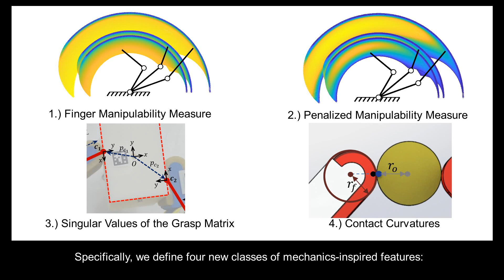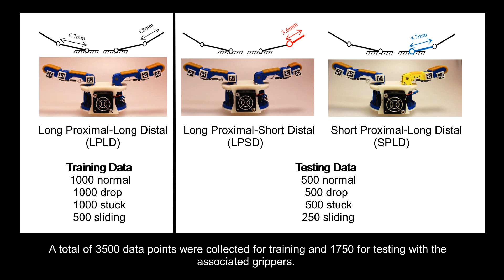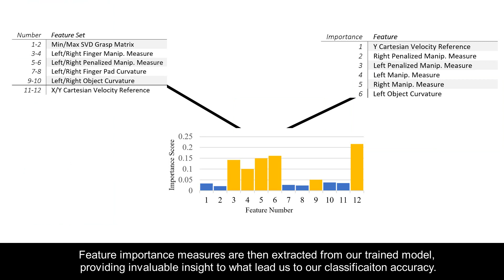Learning from Transferable Mechanics Models: Generalizable Online Mode Detection in Manipulation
IEEE International Conference on Robotics and Automation (ICRA) 2019

Authors:
Andrew Morgan, Walter Bircher, Berk Calli, and Aaron Dollar

Abstract:
In this work, we investigate a mechanics-inspired
framework for describing fingertip-based planar within-hand
manipulation with an underactuated robotic gripper. In
particular, this framework leverages fundamental mechanics
properties of the hand-object system, including basic terms such
as local contact curvature as well as more complex features
including the grasp matrix and manipulability metrics. These
are extracted using a simple visual approach and then in realtime used for predicting planar manipulation modes: namely
rolling, dropped, stuck, and sliding. Given a desired cartesian
motion for the object, a supervised learning model predicts these
four manipulation modes before they occur, allowing us to either
avoid or trigger these different behaviors. Since we utilize
strictly fundamental properties of the grasp matrix, finger
Jacobians, and contact curvatures, we are able to demonstrate
prediction transferability between different grippers using our
original classifier. In particular, a Random Forests classifier
trained on one gripper successfully predicts manipulation modes
for grippers with different fingers with 84% accuracy, compared
to just 56% from an approach in previous work. Overall, we find
that the features designed in our approach better describes
fingertip manipulation when precise gripper models are not
available.